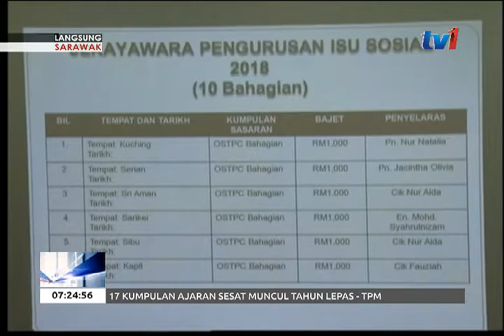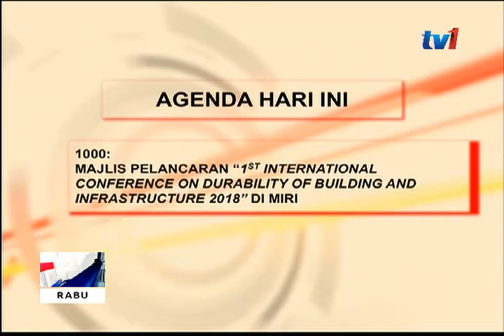LANGSUNG DARI SARAWAK 7AM [10 JAN 2018]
Untuk paparan berita dari Sarawak , kita bersama .DAMIA CASSANDRA ...di Kuching